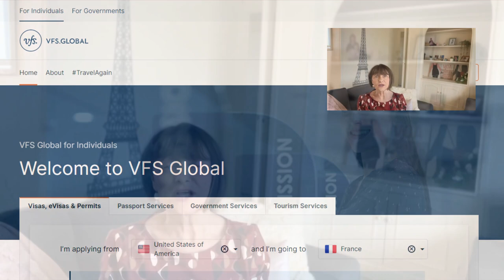How I got my Resident Visa in France | Journey of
Finally, I'm sharing this with you. I received a lot of questions about how I received my Resident Visa here in France. I hope I can answer as many questions as possible but I will walk you through the steps I took, and I know my circumstances are different from everyone else so I hope you can get the information you need from this episode.

As always,

(Atty.) Jeane Taquet
Americans Retired and Thriving in France:

Name of the plan: Schengen Travel Insurance